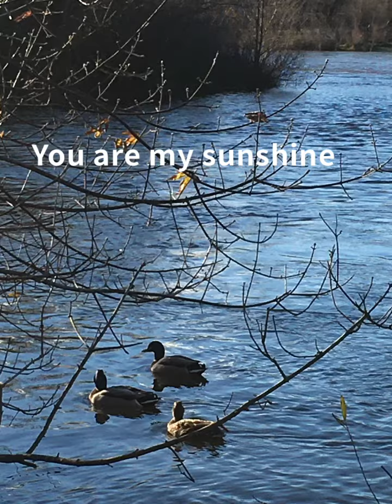You are my sunshine。 We sang a song 🎵 for everyone here. Happy 2022.Good luck.🍀